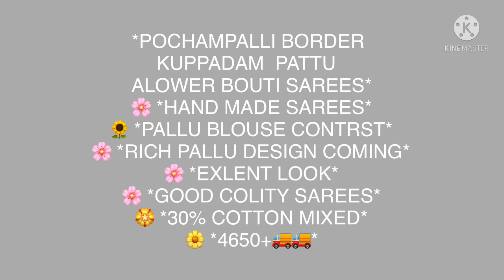Pochampally border Kuppatam sarees with allover buties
I have Pochampally
Banarasi
Venkatagiri pattu
Uppada
Gadwal sarees collection